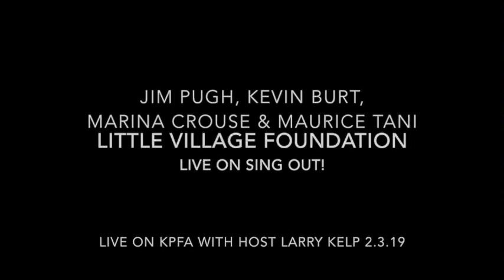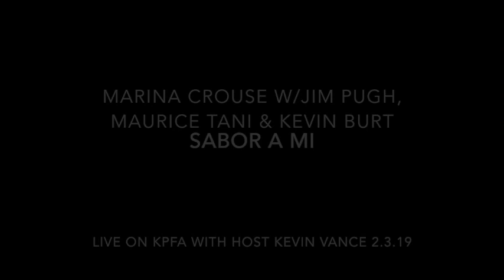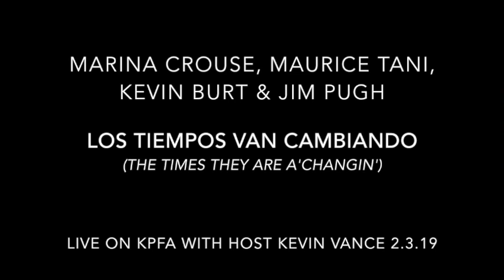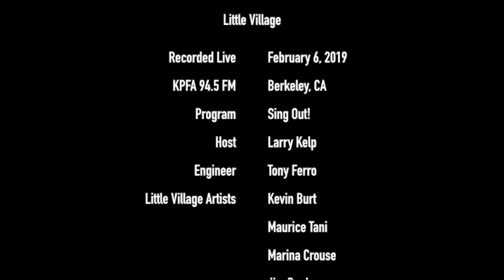LVF on KPFA: Kevin Burt, Marina Crouse, Maurice Tani, Jim Pugh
Little Village artists Kevin Burt, Marina Crouse, Maurice Tani and Jim Pugh drop by the studios of KPFA, play some songs and talk with Sing Out! host Larry Kelp about LVF and the LVF showcase the next night